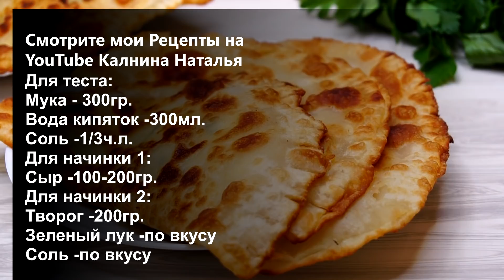Очень Вкусные ЛЕПЕШКИ из ничего, даже дрожжи и сода не понадобятся. Тесто бесподобное!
Лепешки из заварного теста. Тесто эластичное, приятное в работе, нарвётся, готовится за считанные минуты, а состав такой простой мука и вода, что даже не верится, как из этого можно приготовить такое вкусное тесто. Начинку можно брать любую: сладкую или соленную.
Рецепт:
Для теста:
Мука – 300гр.
Вода кипяток -300мл.
Соль -1/3ч.л.
Для начинки 1:
Сыр -100-200гр.
Для начинки 2:
Творог -200гр.